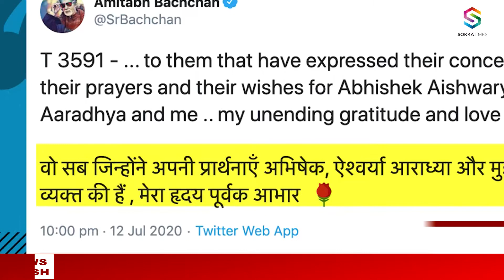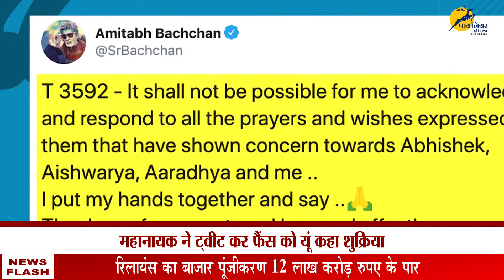Amitabh Bachchan ने Tweet कर कहा-आप सभी के प्यार और मोहब्बत के लिए शुक्रिया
अमिताभ बच्चन के कोरोना पॉजिटिव होने और अस्पताल में भर्ती होने की खबर जैसे ही फैली. उनके जल्द स्वस्थ होने की कामनाओं का तांता लग गया. देश भर से लोगों ने उनके स्वस्थ होने की प्रार्थना की.

The news spread about Amitabh Bachchan being corona positive and hospitalized. Wish to get well soon. People across the country prayed for his recovery.